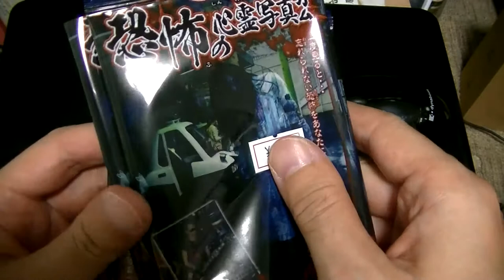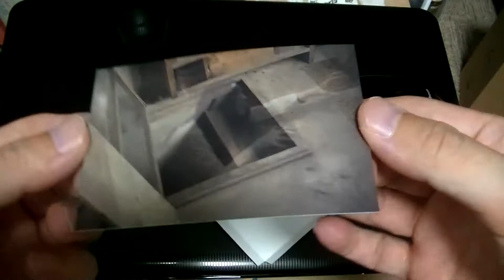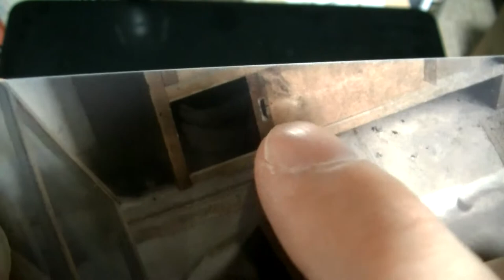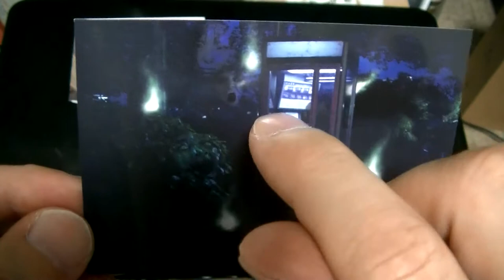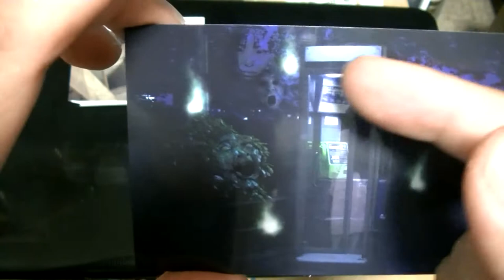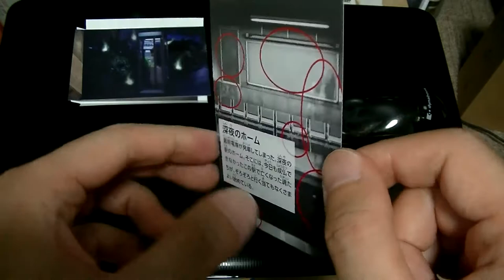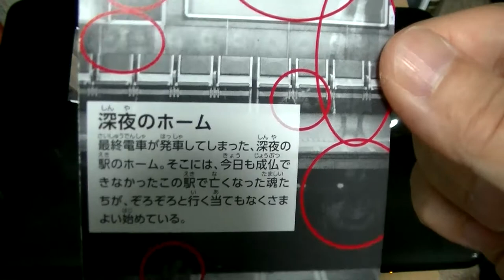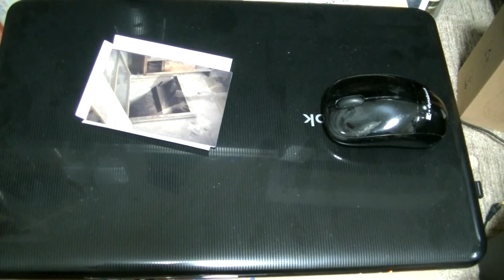フィギュア開封＆紹介レビューチャンネル 食玩編 恐怖の心霊写真ガム 撮影中にガチで起きた心霊現象！？